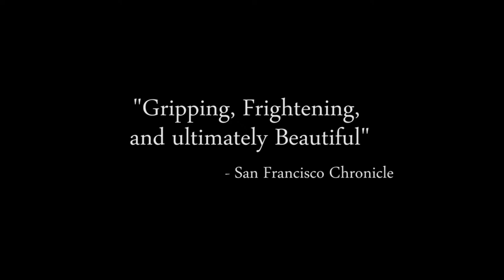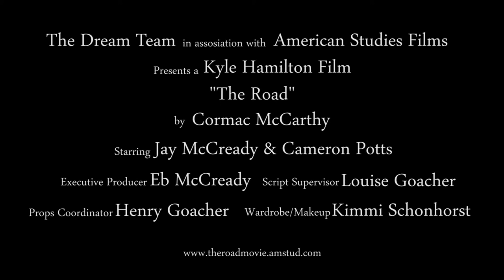The Road: The Most EPIC Trailer EVER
Student created movie trailer, based on The Road by Cormac McCarthy.